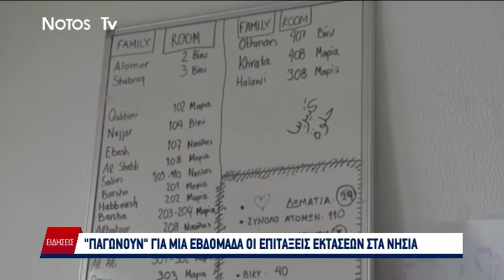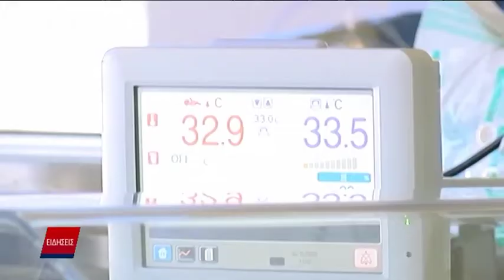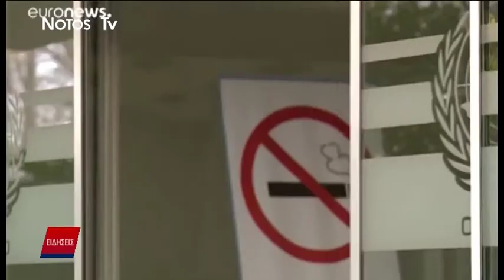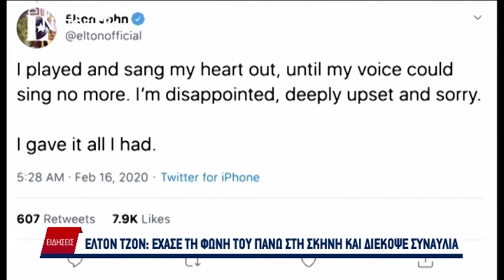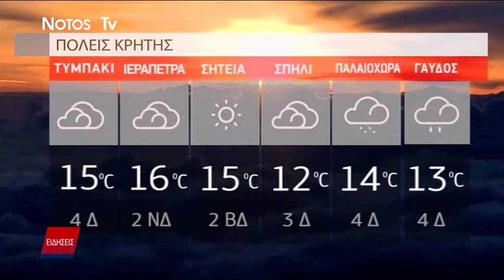ΔΕΛΤΙΟ NOTOS NEWS 18/02/20